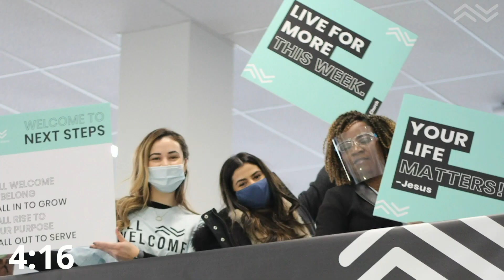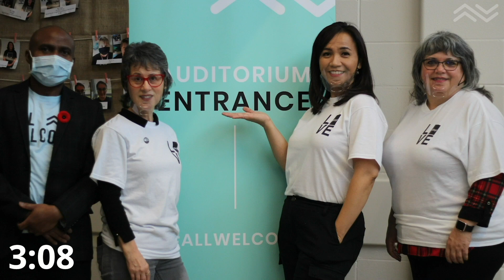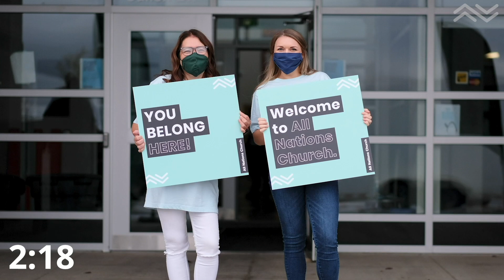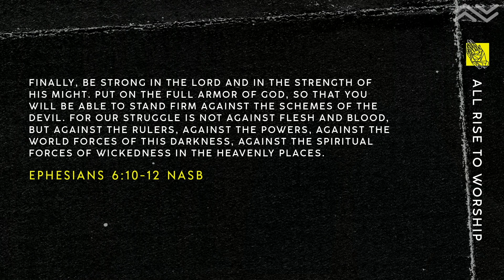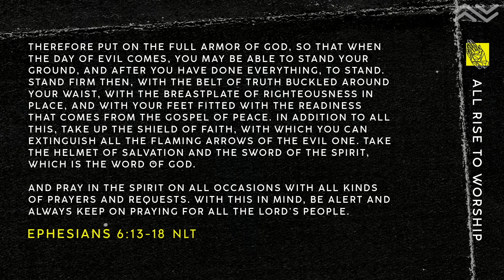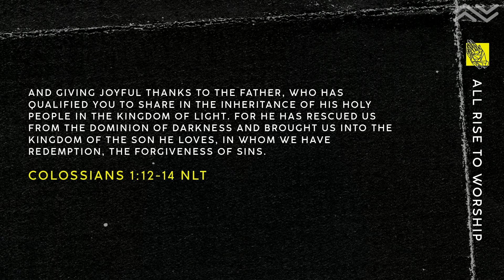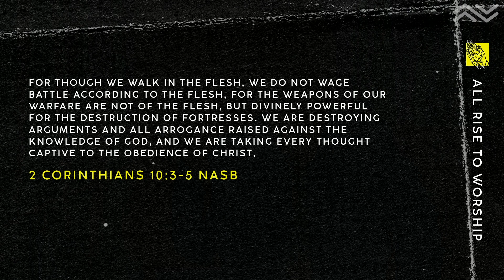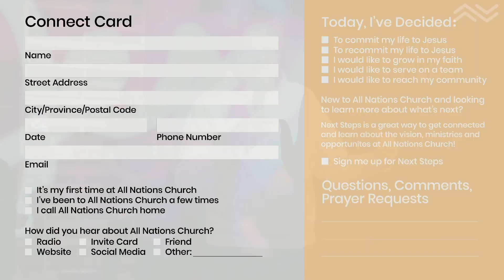All Nations Church 24 January, 2021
Sunday Service for January 24, 2021.
All Rise To Worship Series - Worship As Warfare Message

Interested in getting to know more?
Please join us this Sunday, January 24 at 11am  via Zoom meeting for Next Steps!